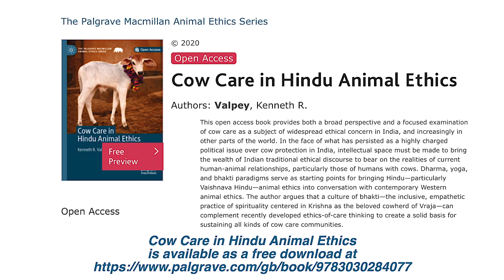The dialogue between faith and doubt - The Monk's Podcast 35 with Krishna Kshetra Swami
Krishna Kshetra Swami – teacher, writer, and traveller – is a disciple of His Divine Grace A. C. Bhaktivedanta Swami Prabhupada, Founder-Acharya of the International Society for Krishna Consciousness (ISKCON).

He has served as a missionary, temple priest (pujari), and counselor for bhakti-yoga practitioners from the time of his formal initiation in 1972. From 1972 to 1976 he was based in Germany, the Netherlands, and Denmark; then he began to participate in Vaishnava missionary activities in central Europe. Almost every year, from 1978 to 1995 he visited India on pilgrimage.

In 1995, as coordinator of a research group, he compiled and published Pancaratra-pradipa (in 2 volumes), a manual for Caitanya Vaishnava temple worship. He also served ISKCON’s GBC as the minister for Deity worship from then until 2005.

In 2004, after eight years of university study (resuming his interrupted studies from 1972), he received a Ph.D. degree from the University of Oxford (St. Cross College), for his dissertation on Caitanya Vaishnava image worship, now available from Routledge Publishers as Attending Krsna’s Image: Caitanya Vaisnava Murti-seva as Devotional Truth (2006), as a book in the Routledge Hindu Studies Series.

Krishna Kshetra Swami is now a Research Fellow of the Oxford Centre for Hindu Studies. He also teaches at Bhaktivedanta College, Radhadesh, since 2002. He recently taught survey courses in Indian religions and Asian religions in the Religion Department at the University of Florida, Gainesville. Beginning in September 2007, he began teaching at Chinese University of Hong Kong — courses in Indian religion and culture. After a full year of teaching, he then continued to teach one semester per year for the next four years. Since then, he has been giving lectures at several universities in the People’s Republic of China.

Amidst academic work he also travels extensively, teaching about spiritual life, as comprehended in the Vaishnava devotional (bhakti) tradition coming from Sri Caitanya.

These are the countries in which he has studied, taught, counseled, and participated in spiritual community-building: